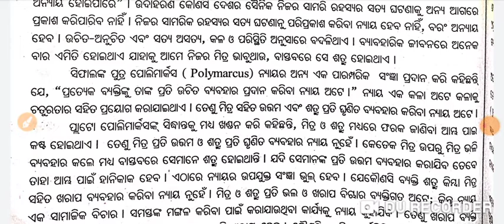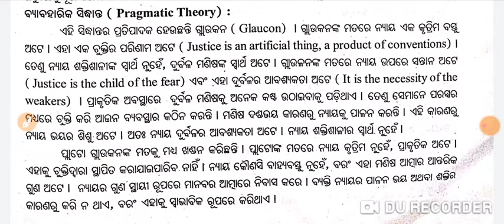Plato's Theory of Justice|| +3 5th Semester Political Science Hons Core-11||Important Long Question